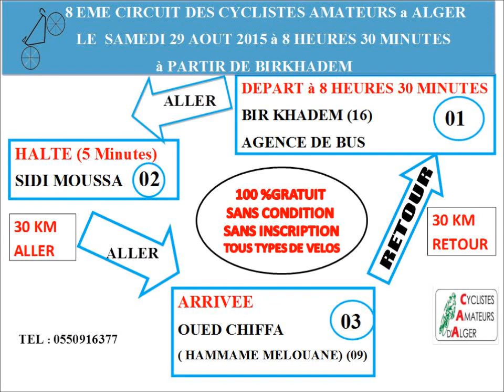DEROULEMENT DU 7EM CIRCUIT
Déroulement du 7 eme circuit des cyclistes amateurs ,  le 15/08/2015 De Kharrouba a Boumerdes , Balade en velos , baignade , repas de midi ,  retour en gourpe . Bonne experience a refaire